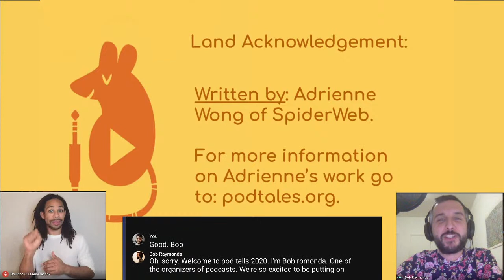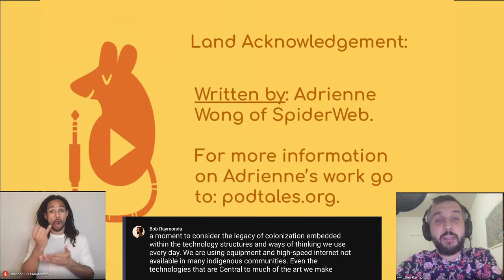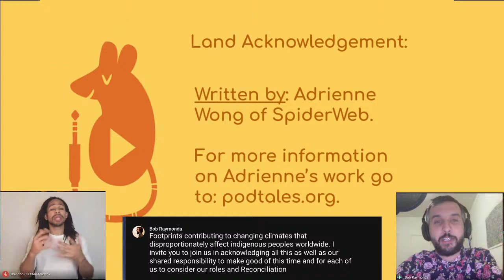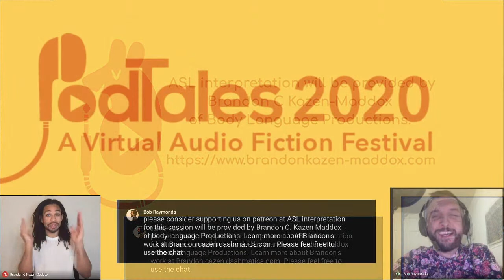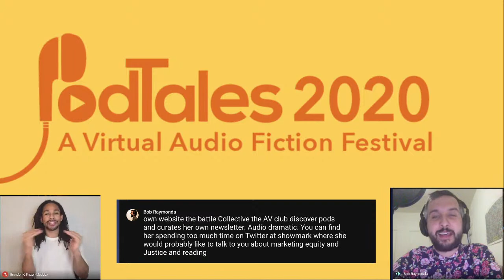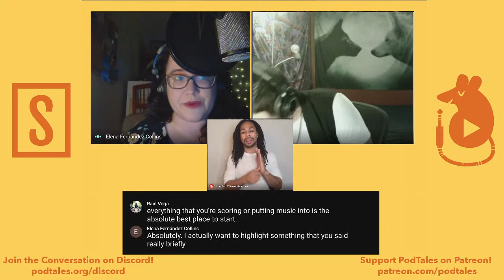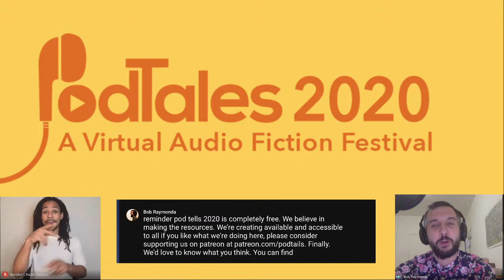The Role of Music in Storytelling | PodTales 2020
Find out more about our panel and our guests on our

Description:

Music has a unique role in storytelling that reaches back to the ancient days. In a purely audio medium, music takes on more weight and more space. Raul Vega is a composer and digital instrument-builder for Hans Zimmer, and the creator of Rose Drive, a multilayered conspiracy mystery that features Vega’s own original music. Join us for a conversation led by Elena Fernández Collins discussing the importance of music in the process of storytelling and Vega’s approach to achieving emotional complexity and character depth.

Panelists:

Raul Vega- Rose Drive, Swiss and Lali Hijack Hollywood (Phantom Ape)

Interviewed by Elena Fernández Collins- Radio Drama Revival, VALENCE.

Land Acknowledgment:

The PodTales organizers acknowledge that PodTales is created and organized on stolen land and uses technology that has a legacy of colonization embedded within it. We have used the digital land acknowledgement written by Adrienne Wong of SpiderWeb. You can find more about her work